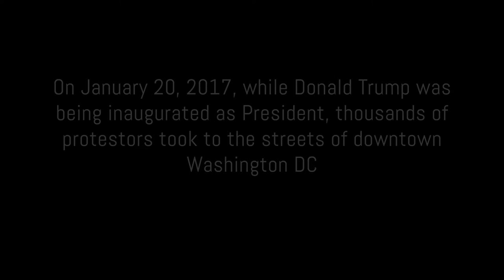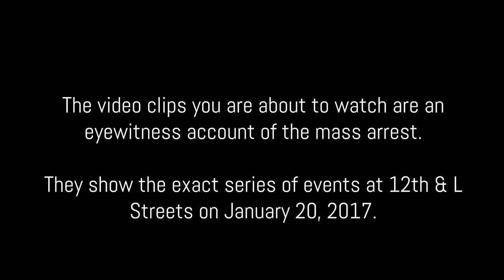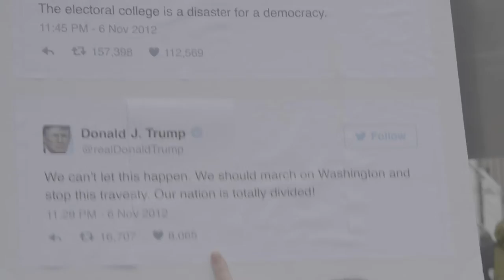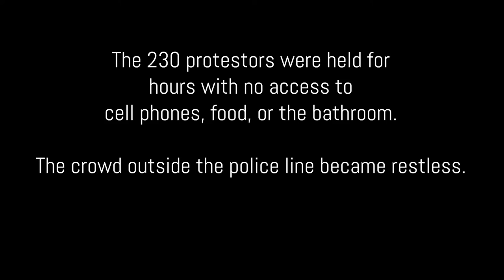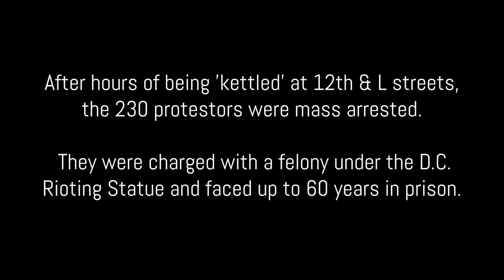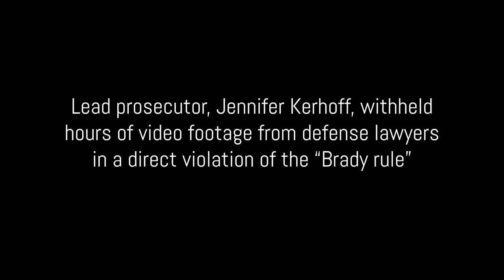J20: Fight For Justice - DC Attorney's Office Fails to Disclose Evidence in Mass Arrest Case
For the past 18 months, 230 people have faced felony charges while a corrupt prosecutor at the DC Attorney’s office worked full-time on their case. If convicted, they would have spent 60 years in prison. 18 months after the mass arrests on January 20, 2017, federal prosecutors abruptly dropped the remaining 39 cases. The manner in which this case was handled by the DC Attorney's office has  raised troubling questions about government overreach.

Lead prosecutor, Jennifer Kerhoff, hid evidence from defense attorney's

Watch the 7 minute film for the latest news on this story (which has been largely forgotten by mainstream media).

Directed/Produced by: Sarah Fisher
Cinematography by: Sarah Fisher & Brandon Lengyel
Edited by: Sarah Fisher & Kat Cooper